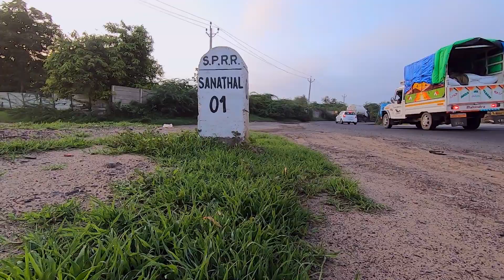80 kms cycling on Ahmedabad Ring Road | Mehul Solanki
Recently I decided 3 goals for cycling and this video is for the goal where I completed 80 kms cycling on Ahmedabad Ring Road (Sardar Patel Ring Road).

With this video, I have decided to do vlogging in Gujarati language. So, now all videos on this channel will have my mother-tongue, Gujarati.